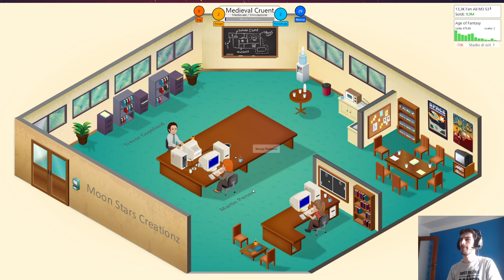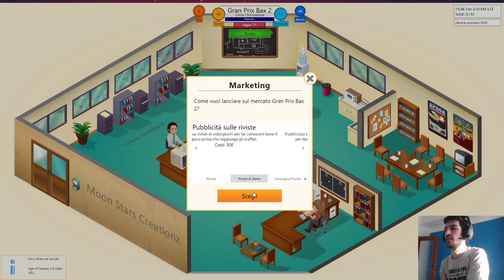Conquistiamo il Mondo dei Videogiochi | Game Dev Tycoon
Game Dev Tycoon è un gioco indie gestionale molto simpatico, in cui si parte dal classico "garage" per iniziare a scalare l'industria del videogioco.